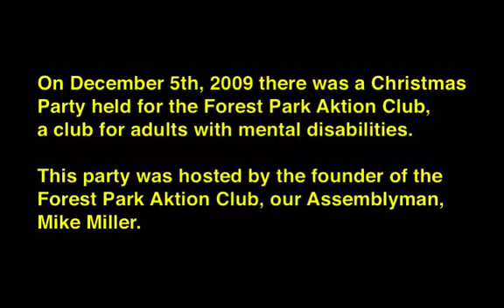Christmas 2009 - Forest Park Aktion Club - Hosted by Mike Miller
On December 5th, the Forest Park Aktion Club -- a club for adults with disabilities -- had a Christmas Party in Woodhaven, Queens.